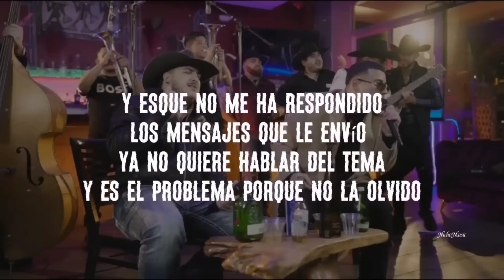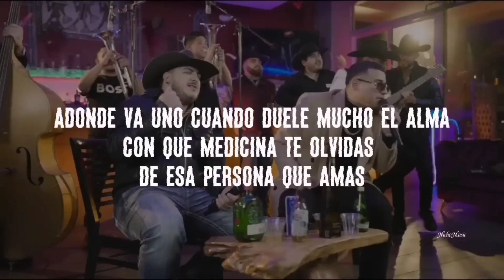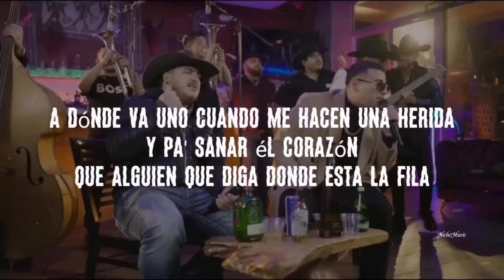Fuerza Regida, Grupo Frontera - 911 (LETRA) Estreno 2022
Official Music Video Letra,Lyric by Fuerza Regida, Grupo Frontera, performing “911"

Tema: 911
Artista: Fuerza Regida, Grupo Frontera
Album: Single

911 (Lyric Video) Fuerza Regida, Grupo Frontera, Single (Estudio) Cover, Letra, Karaoke, Lyrics Lo Mas Nuevo, Corridos, Regional Mexicano,